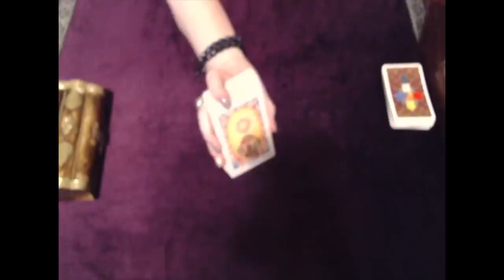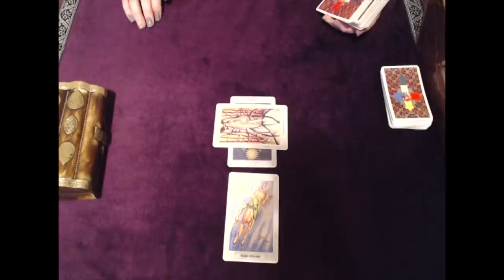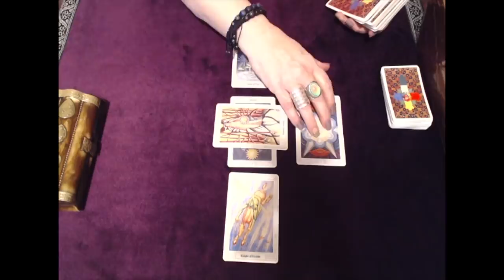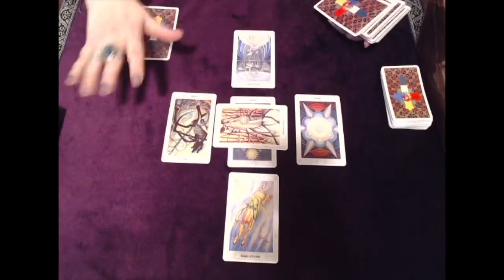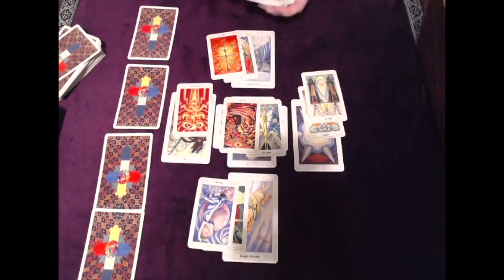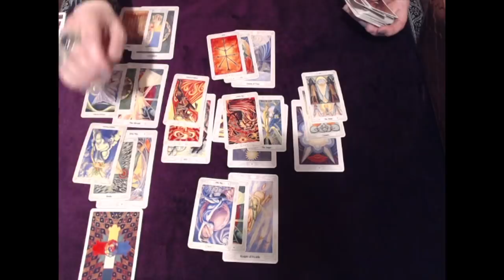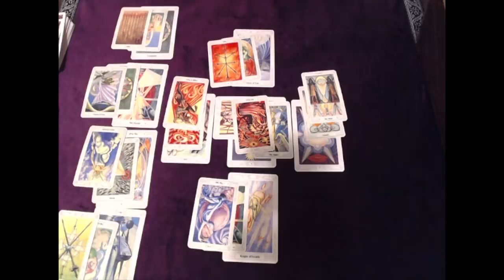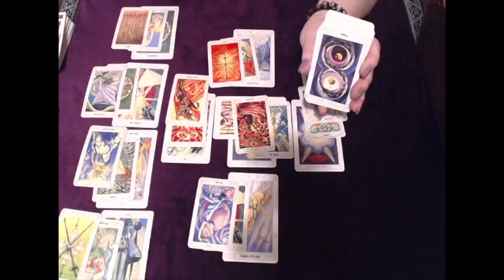Aquarius, Someone Really Messed Up! November 2018 Tarot Reading